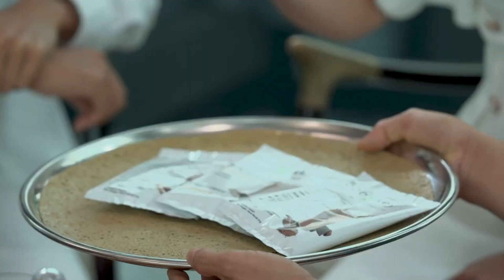H'hen Nie & Tony Trieu & Bodykey Nutrilite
Bổ sung đầy đủ dinh dưỡng là chìa khoá để nâng cao sức khỏe toàn diện, nhưng phải làm sao khi nhịp sống bận rộn không cho phép bạn chuẩn bị bữa ăn đủ chất, thậm chí những món ăn nhanh tiết kiệm thời gian còn gây ra tình trạng “phá dáng”?
Hãy cùng đón xem "Bữa sáng bất ngờ cùng Tony" để khám phá bí quyết chủ động ăn uống dànhcho người bận rộn như Tổng giám đốc Huỳnh Thiên Triều và Hoa hậu Hoàn vũ 2017 H'Hen Niê nhé !

Video clip về buổi chia sẻ của Tổng Giám Đốc Amway Việt Nam anh Huỳnh Thiên Triều và Hoa Hậu H'hen Nie, về bí quyết làm thế nào để có được sức khoẻ luôn tốt, để đảm bảo được công việc cường độ cao, áp lực cao, stress, và thường ko có time ăn.